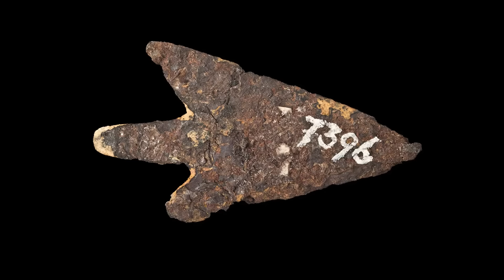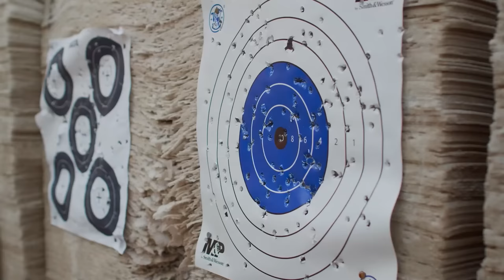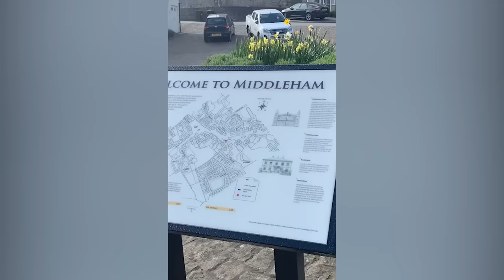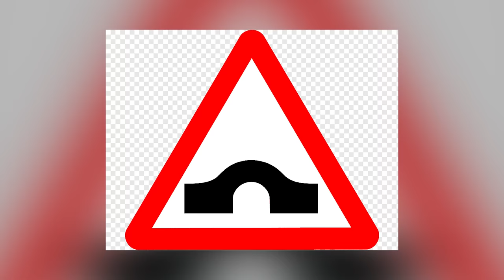12 Most Mysterious Ancient Finds Scientists Still Can't Explain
History doesn't always come with a handbook. Understanding the wonderful things discovered by archaeologists is the work of historians, and if historians can't do it, it becomes the work of scientists. Scientists can't always be sure of their understanding of ancient mysteries, though, and so we're left with pieces of the past that don't make sense. That's what we're focusing on in this video.